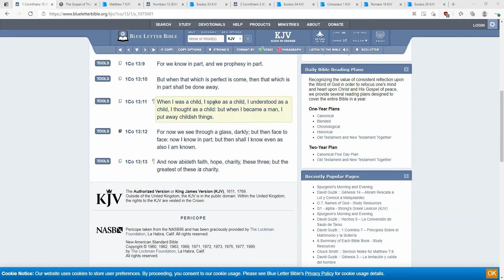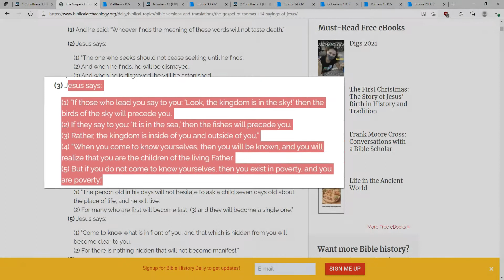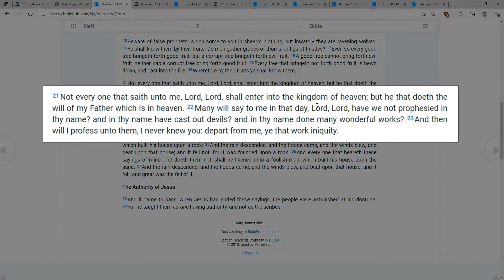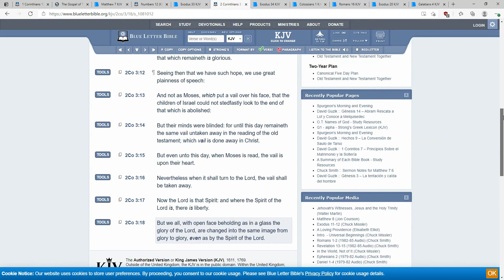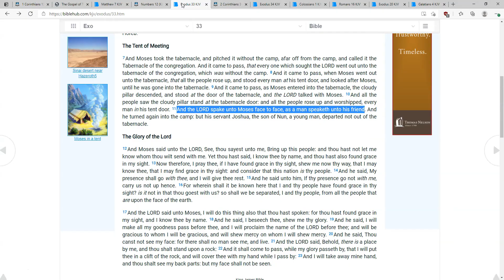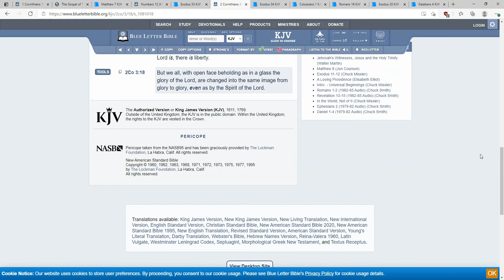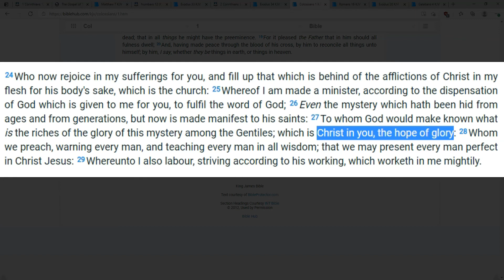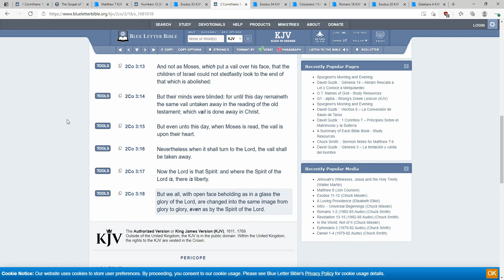Part 2: For Now We See Through A Mirror Darkly...